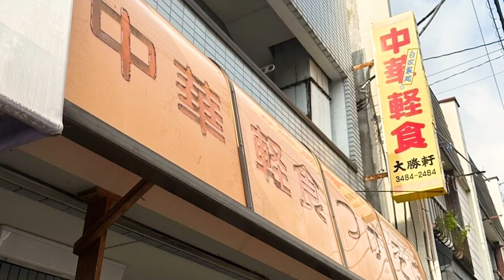【大食い/モッパン/vlog】特大唐揚げ🍗！？味もコスパも最強！町中華🍜🍥【えりちび🐿️もぐもぐ】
はい、今回は電車に乗って出かける楽しさを
最近知ってちょこちょこ町中華を求めておりますw
京都いた時は車移動が主にやったから
電車移動は新鮮😳🚃
今回は大勝軒🍜にいきました🏃‍♀️
つけ麺が有名みたいやけど、ここの店舗は
大きい唐揚げと目玉焼きがついた唐揚げ定食が
人気みたいなので、唐揚げ定食と普通のラーメンと
炒飯、餃子を注文🥟
唐揚げ大きすぎ！！！！これで800円はすごすぎ😳👏
どれもこれも懐かしい味で美味しい🤤🩷
ラーメンの麺はちょっと太めで味は
濃厚なかつお節系🐟美味しいなあ🥺🩷🩷
もう最高に満足🤤❤️

朝から仕事の打ち合わせで少し遠出をしてました🚃
ランチに大盛りパスタを食べたんやけど
たりひんかったのとせっかく電車に乗ったので🤣
ふらっと気になってた町中華へ🥟
やっぱ中華にいくとあれもこれも食べたいって
なるよねえ🥺w(いや、中華だけじゃないやろって🤣？)
やっぱり炒飯とラーメンは必須🍜🩷
色々悩んで定食と春巻きも🍥
いやいや、もうどれもこれも美味しすぎやねんけど😭🩷🩷🩷🩷
もう定食なんてご飯が進む進む🤣❤️❤️❤️
やっぱ中華はいいよね🥹❤️